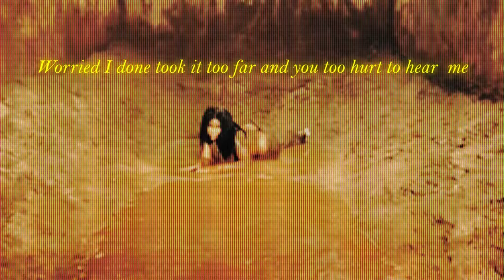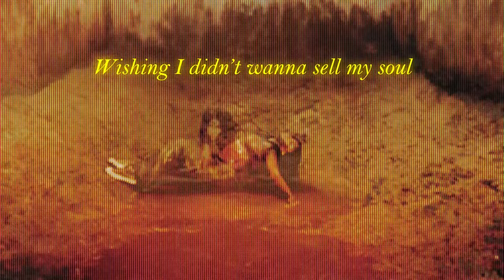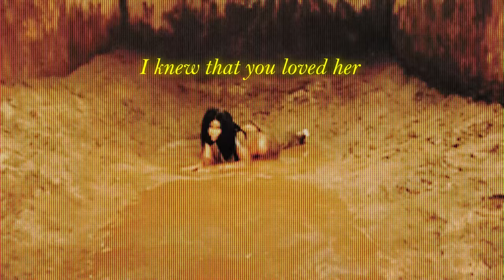SZA - F2F (Lyric Video)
Music video by SZA performing F2F (Lyric Video). (C) 2022 Top Dawg Entertainment, under exclusive license to RCA Records